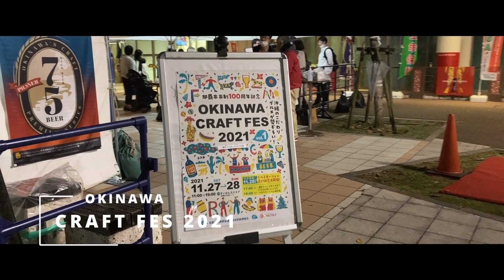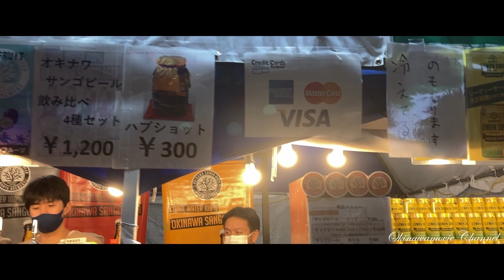OKINAWA CRAFT FES 2021 (那覇市市制１００周年記念) １１月２７日〜１１月２８日 (那覇安里 さいおんスクエア）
１１月２７日〜２８日 那覇市安里 さいおんスクエアにて 那覇市市制１００周年記念 OKINAWA CRAFT FES 2021 開催 (November 27 2021)